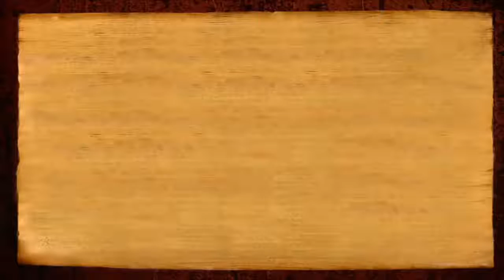Does Nithyananda have favourites or sees everyone as equal?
In this Q&A session (8 November 2017), Paramahamsa Nithyananda answers the question - whether he has favourites or sees all His disciples as the same.